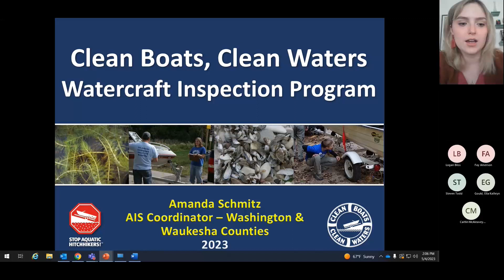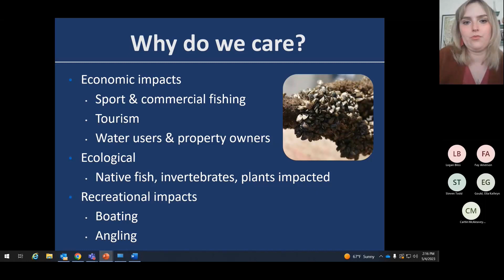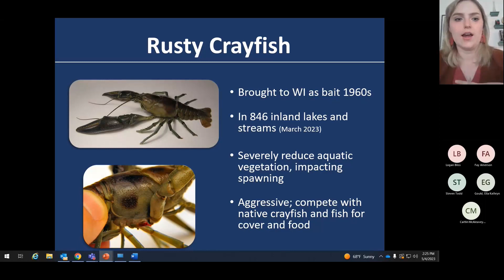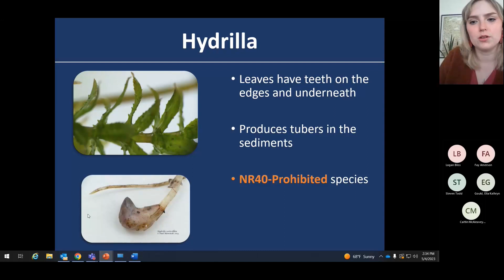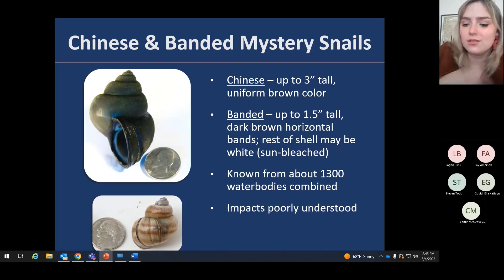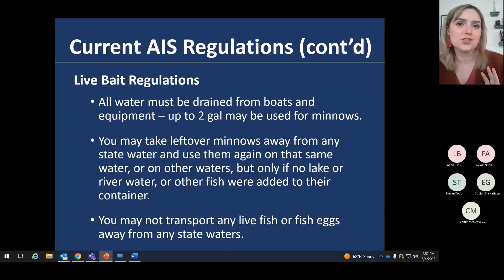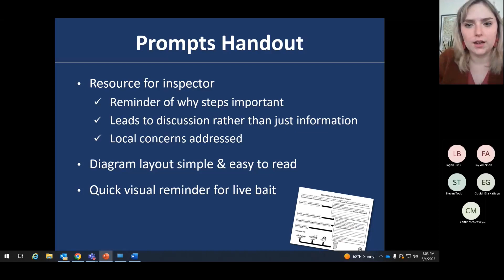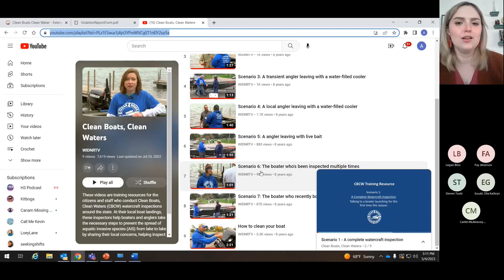Clean Boats, Clean Waters Training 2023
0:00 Intro
3:15 What are AIS
10:00 AIS Identification
40:06 WI AIS Program
47:05 Clean Boats, Clean Waters Program